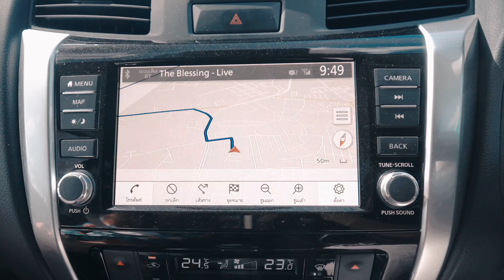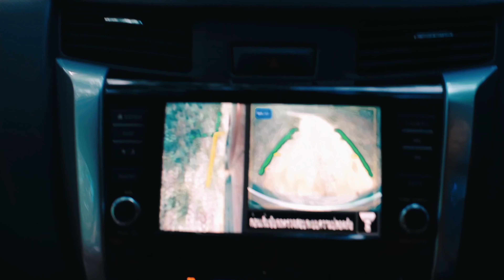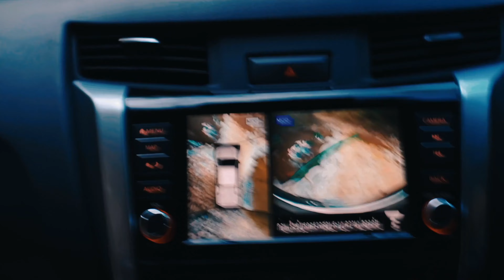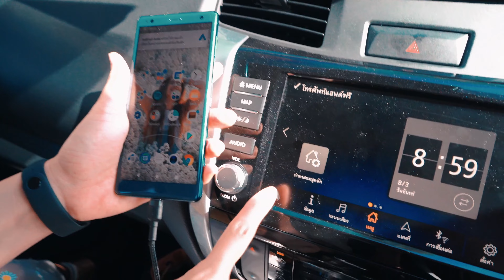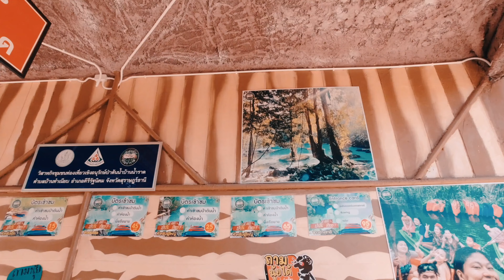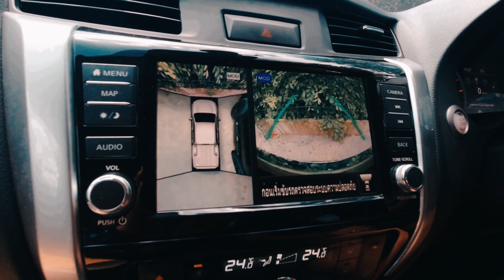เที่ยวเขาสก สุราษฎร์ธานี x New NISSAN NAVARA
ขับยาวๆรวดดียวจากกรุงทพฯถึง สุราษฎรธานี 670 กิโลมตร เป้าหมายการเดินทางในทริปนี้คือ เขาสกครับ จะพาไปลุยป่าขาสก เล่นน้ำใสๆเย็น ทำอาหารแคมปิ้ง รอบกองไฟ นอนที่พักแบบเห็นวิวภูเขาหินปูนสวยๆแบบเต็นท์หรู ติดแอร์ ไปจุดชมวิวอุทยานธรรมเขานาในหลวง แล้วก็ไปเล่นน้ำ ที่บ้านน้ำราดด้วย ชุดพร้อม รถพร้อม ไปกันลยครับ

0:00 intro แนะนำคลิป
ที่เที่ยว
4:46 Unseen ในป่าเขาสก ที่น้อยคนจะมีโอกาศเข้าไป ผ่านลำธาร13สาย
10:28 ทำแคมป์ไฟ ย่างไก่ หุ้งข้าวในกะบอกไม้ไผ่ กับวิถีกินถิ่นพื้นบ้าน
16:43 อุทยานธรรมเขานาในหลวง
19:33 ป่าต้นน้ำบ้านน้ำราด

08:25 เขาสก บูติค ไฮร์อเวย์ (khaosok Boutique Hideaway)
15:42 เขาสกบูติกแคมป์

ขอบคุณ นิสสัน ประเทศไทย ให้ยืมรถมาลุยทริปนี้
ขอบคุณทุกคนที่เข้ามาชม และ อย่าลืมคอมเเม้นท์กัน เป็นกำลังใจให้ด้วยนะครับ